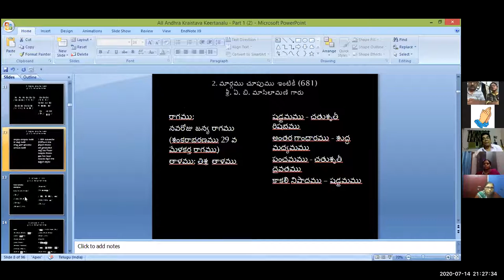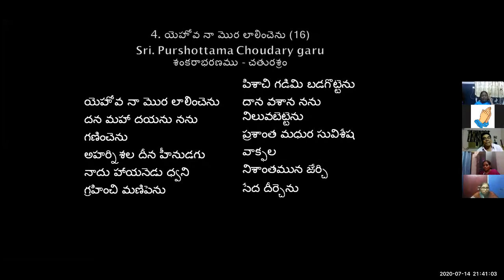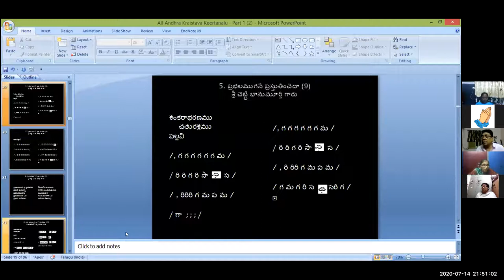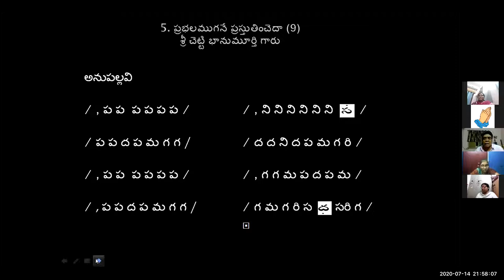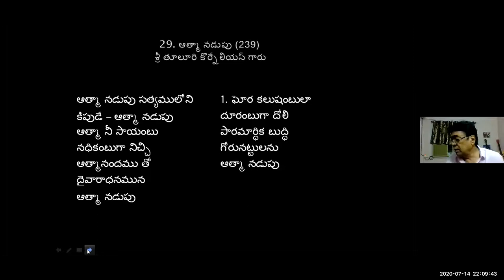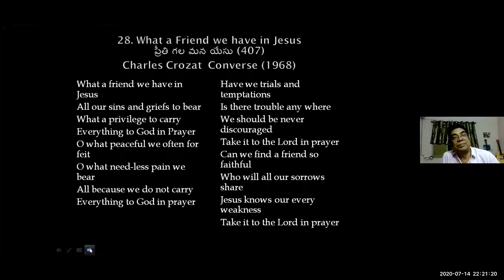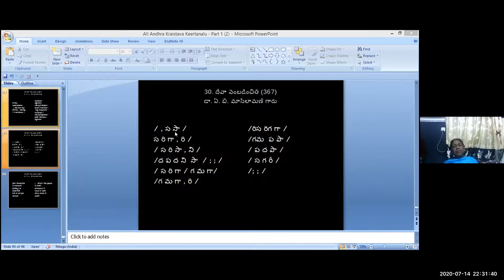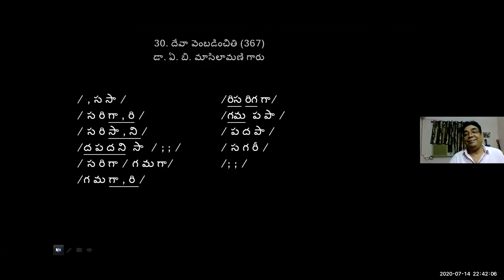14 July 2020 Dr K Maharishi's Christian Melodies Christian Music College 91st Online Music Class